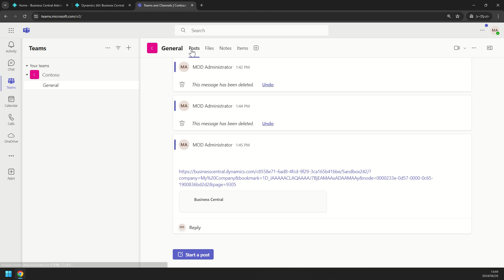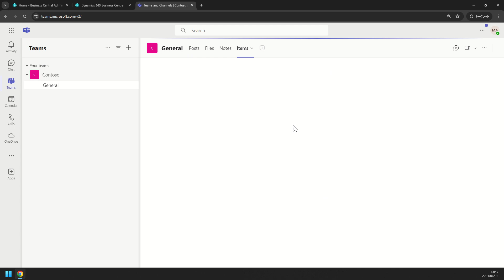Business Central short video: Embed Business Central in Teams tabs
Business Central 2022 wave 2 (BC21): Embed Business Central in Teams tabs